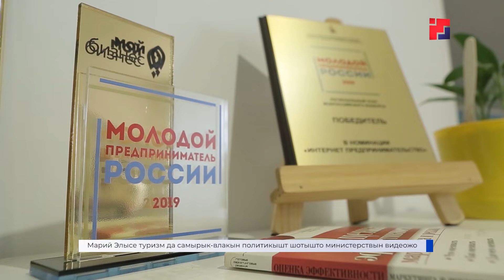Дайджест новостей «Марий Эл ТВ» от 17 февраля 2020г.